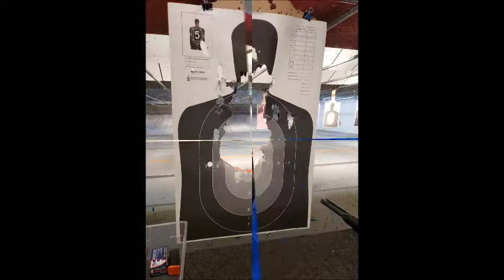Shooting Range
o5.o9.2o18 at American Shooter